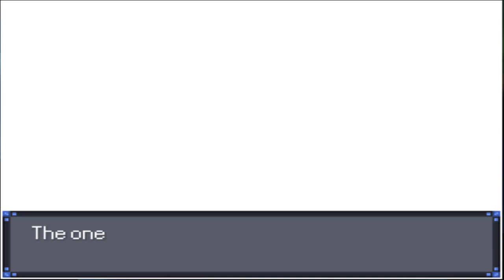Pokémon Rejuvenation: Exploration (2/3)